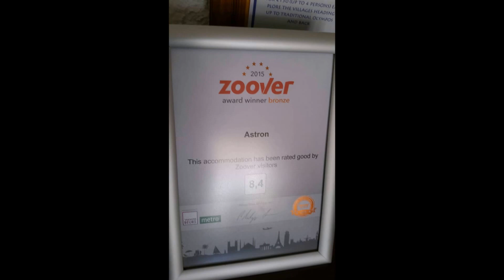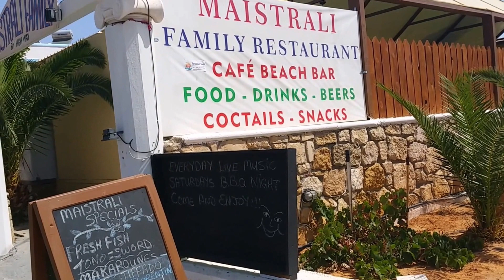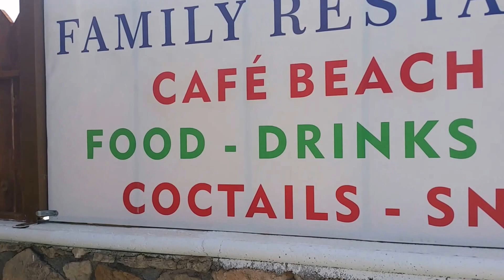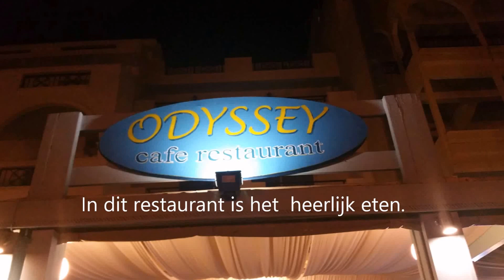Juni 2016 Astron Pigadia karpathos Griekenland,Odyssey,Maistrali